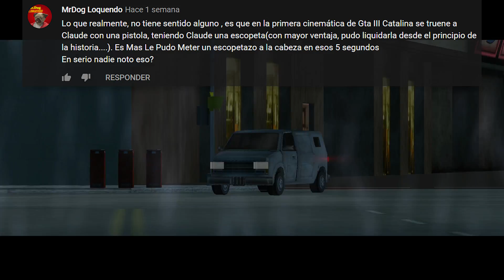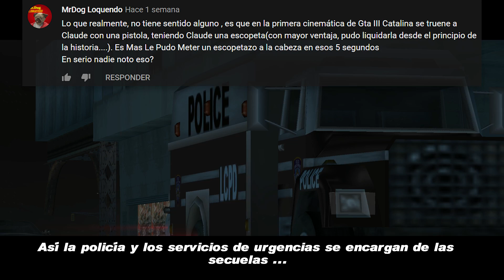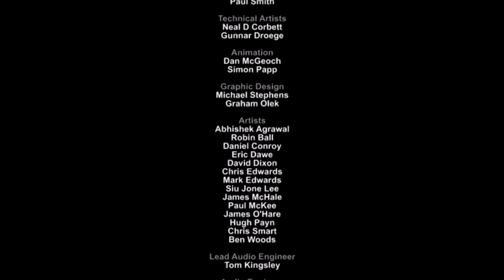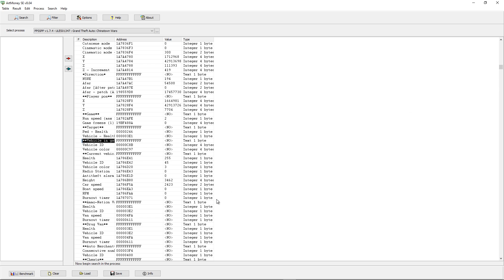Cosas sin Sentido en GTA P.12 ...?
Bienvenidos a una nueva serie, Cosas sin sentido en GTA, videos donde veremos todas esas cosas que no tienen sentido dentro de los juegos. Esta vez con un cambio en la formula.

-Recuerden que tenemos una nueva función llamada "Unirse" pushenle y descubran de que es.

-Recuerden que los memazos que se suben en la comunidad son repollos de Twitter, si quieres ver lo mas nuevo deberías entrarle a Twitter ;v

Para enterarte de todos los vidios nuevos y memazos recién horneados :v